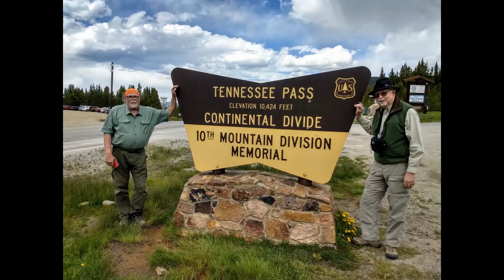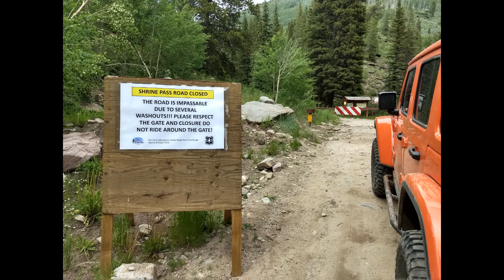Overland Jeep adventure Leadville Colorado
Leadville Colorado